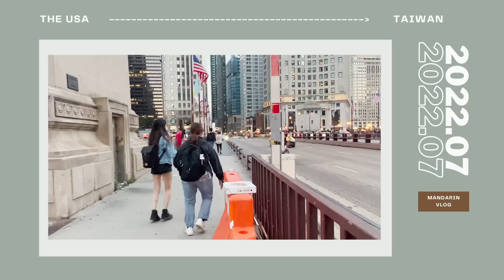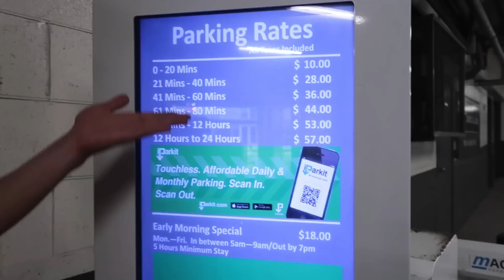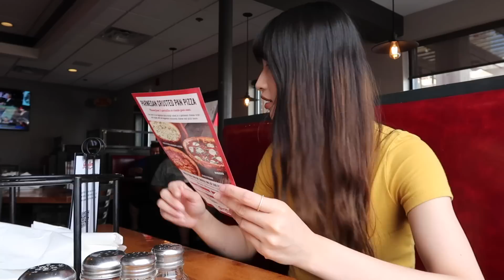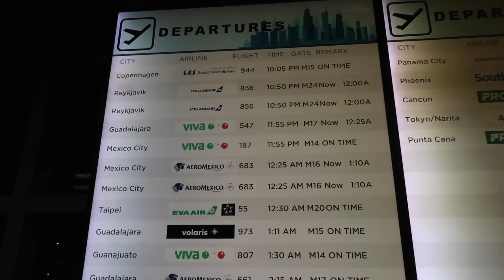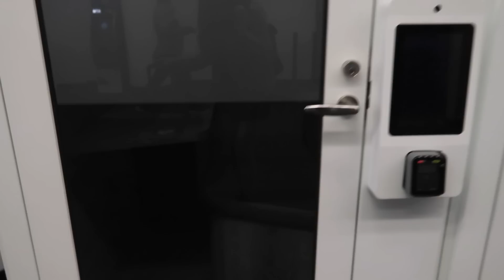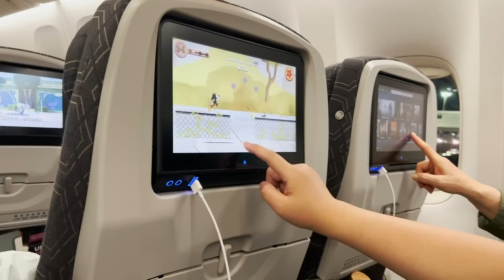【Vlog in Chinese】Heading Back to Taiwan!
English subtitles & Chinese subtitles provided! (Remember to turn on CC)
I went back to Taiwan! I finished my internship in the US and returned to Taiwan recently! Before I came back, my friend and I visited Chicago and had a really good time!
Let’s enjoy the vlog and learn Chinese through daily conversations!

| ❤️ Support me |

Please support me so that I can keep making great content for you:

| Learning Resources 📝 |

      (Traditional and Simplified characters included)

🔆 PROMOS

If you’d like to learn Chinese in a more structured way, click this - and use the promo code “LETSGOYOYO” to get 10% off of full access to Yoyo Chinese’s easy-to-follow courses!